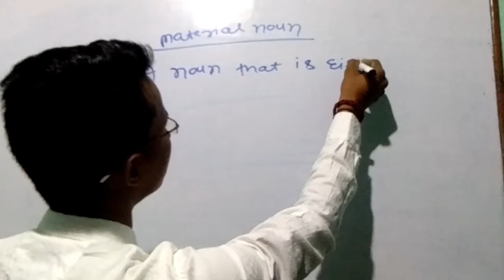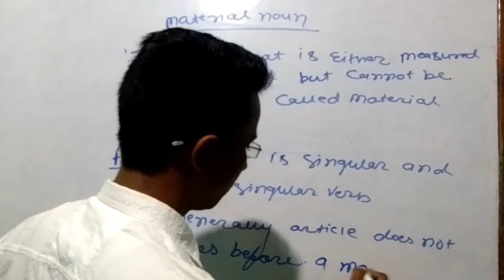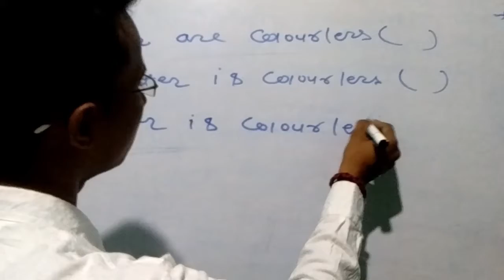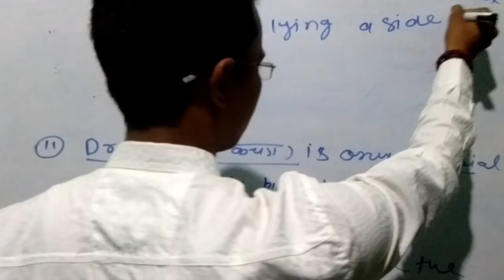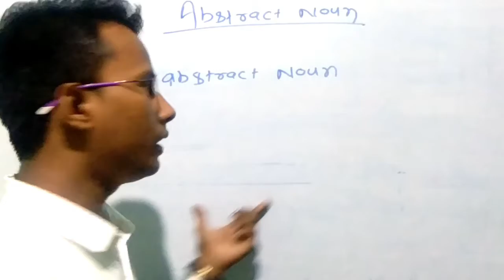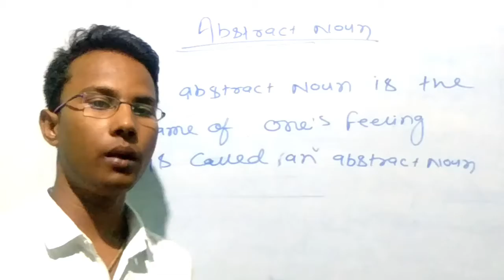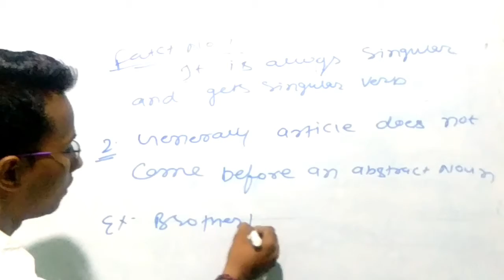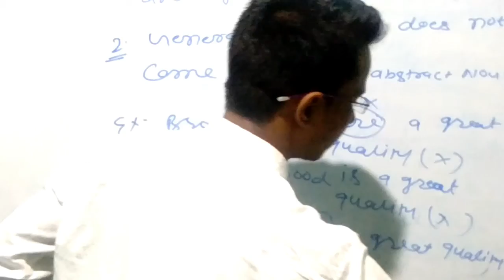Parts of noun part -4 by Niraj sir